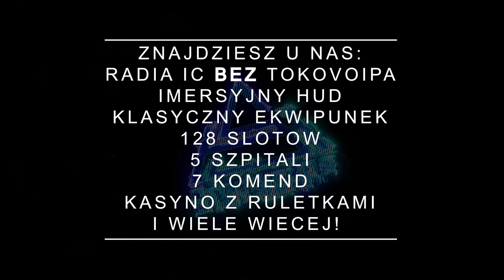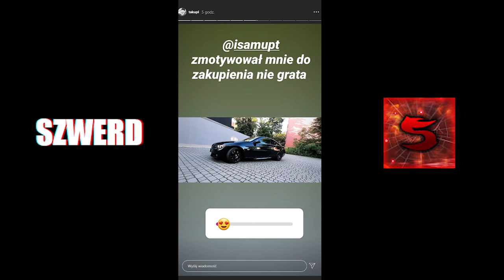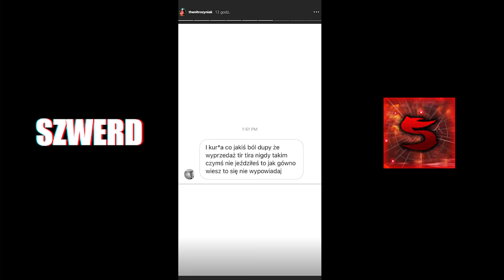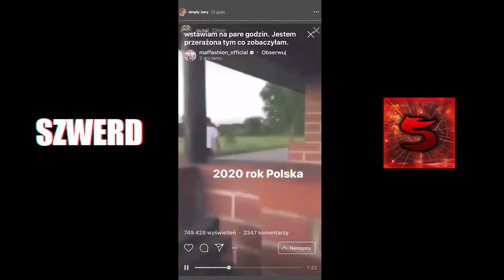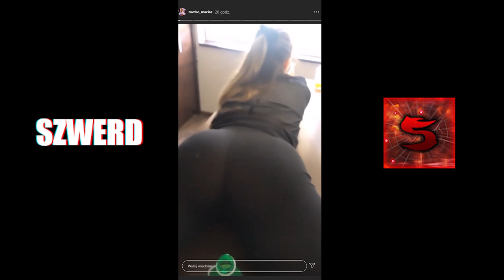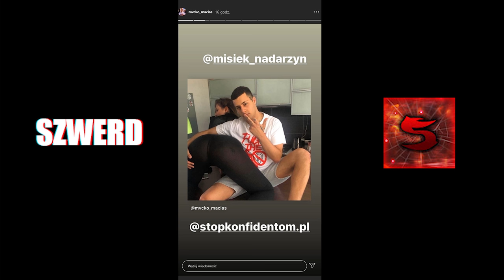EKIPA 77 | NOWA BEJCA TAKU | DZIECI BĘDZIESZ PEDALIŁA?! | ALICJA SIKA NA RADIOWÓZ 🔥🤣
🔥Siemanko!🔥

► Chcecie więcej Shocików z EKIPĄ 77 na kanale? Zostaw 👍

ELOOOOOOOOO! 🖐️